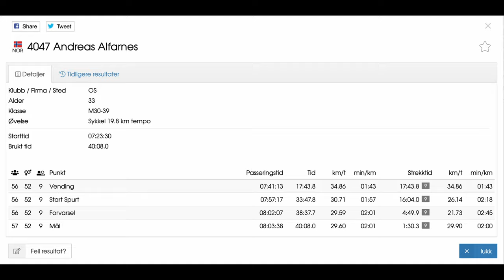LøpE39 sykkel: Svegatjørn til rådal og tilbake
Tunnelene Svegatjønn (Os) - Rådal (Bergen) åpner for trafikk  sensommeren 2022. Før det skjer, går LøpE39 av stabelen med blant annet 1/2-maraton, sykkelritt, rulleskiløp, rulleskøyter, barneløp og mosjonsløp. Løpet vil bare bli arrangert én gang.

The tunnels Svegatjorn (Os) - Radal (Bergen) opens for traffick latesummer 2022. Before that happens, LøpE39 goes with 1/2 marathon, bike rides, roller skies, roller blades and kids run. The run will only be held on time.

So come join me on this 40 min ride. I'm not The Quickest one 😂